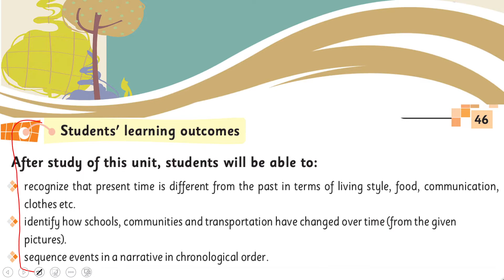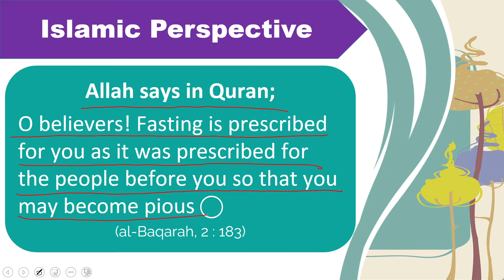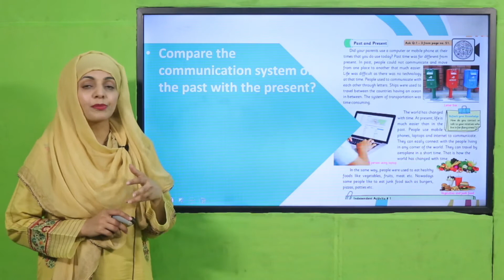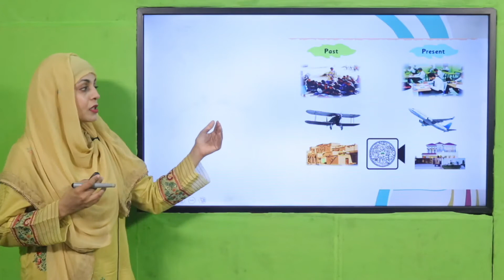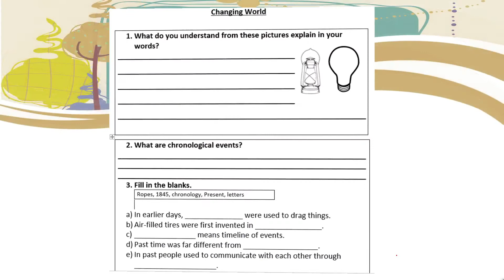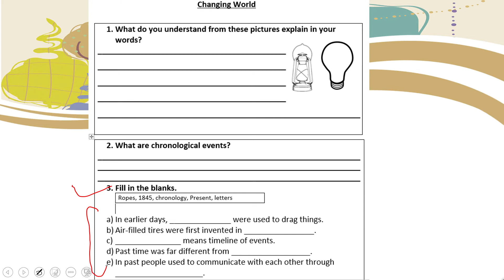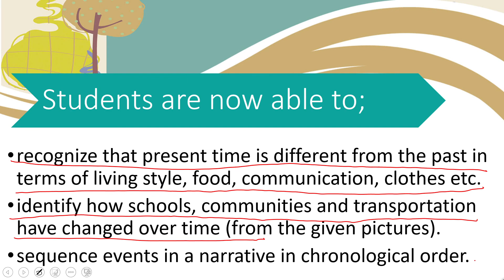GK Grade 3 Unit 6 Lecture 5 || SNC 2020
Review of unit 6 Changing World.

1. PowerPoint Presentation

2. Lesson Plan

3. Worksheet/Activity